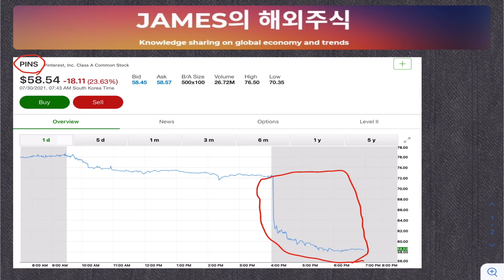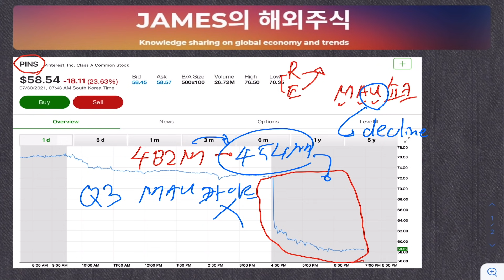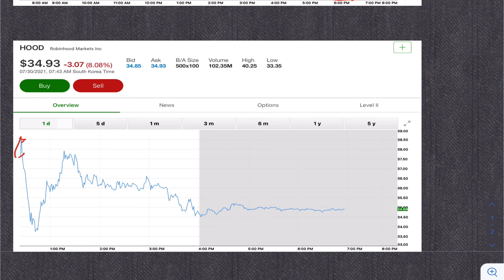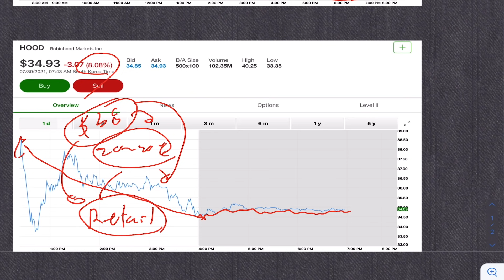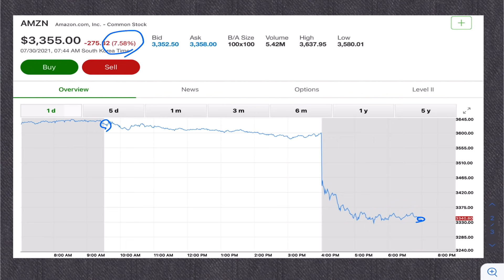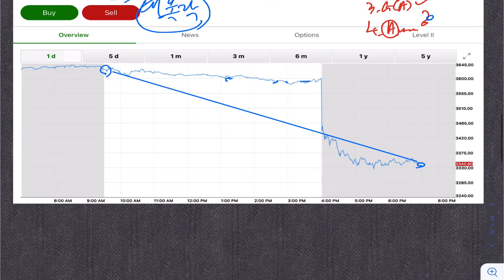아마존 폭망!!! (ft. 핀터레스트 로빈후드 ipo)